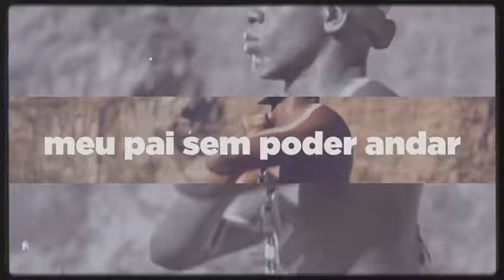XANGÔ - ESTÃO QUEIMANDO VELAS..🔥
XANGÔ, MEU PAI
AMARRA OS "INIMIGO" E DÁ UM NÓ
XANGÔ, MEU PAI
AMARRA OS INIMIGOS NO CIPÓ

ESTÃO QUEIMANDO VELA
PRA ME DERRUBAR
EU JÁ FIQUEI DOENTE, MEU PAI
SEM PODER LUTAR

AGORA ESTOU AQUI
É PRA SAUDAR XANGÔ
QUE MIRE ESSA MACUMBA, MEU PAI
NO PEITO DE QUEM MANDOU..🔥🔥🔥